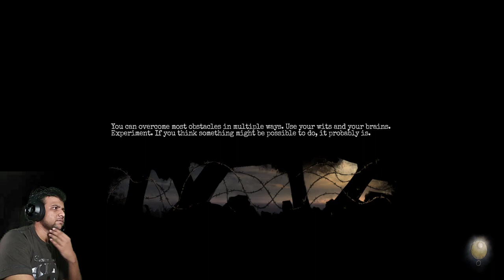Amnesia The Bunker Gameplay Walkthrough Part 2 | AMNESIA THE BUNKER FULL GAME | AMNESIA IN GTX 1650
Amnesia: The Bunker is a survival horror video game developed and published by Frictional Games.
The fourth installment in the Amnesia series, the game follows a French soldier who is
trapped in a bunker with a monster and must find a way to escape.

Developer: Frictional Games
Publishers: Frictional Games
Release date: 6 June 2023